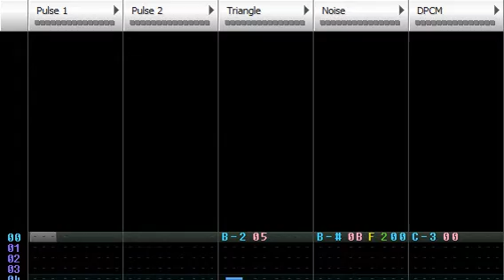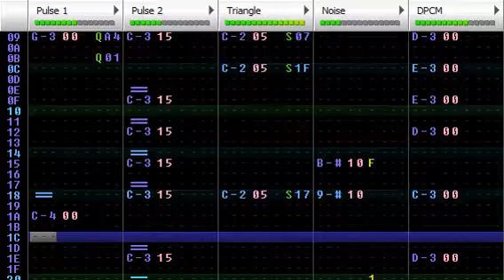Tokyo Police Club - If It Works (8-bit)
Fifth track (of 7) on the album, probably the most high-energy song on it. I don't care if it takes me another year, I WILL finish this album!